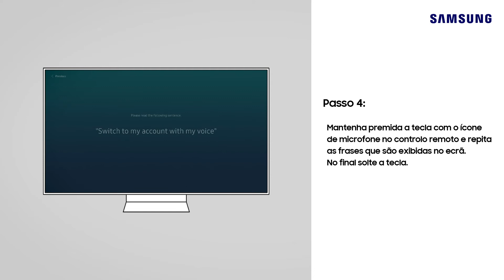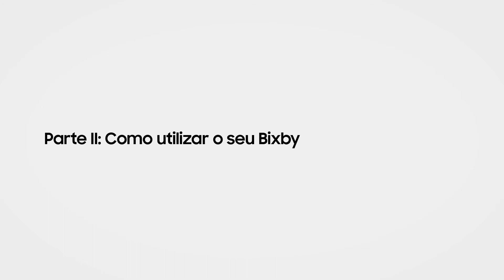Como utilizar o Bixby na Samsung Smart TV